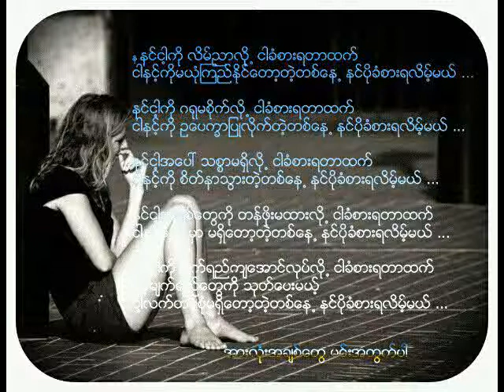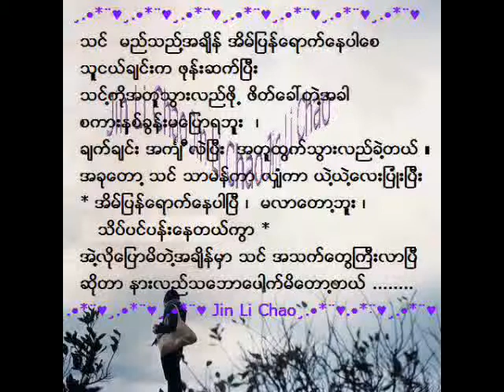တွေ့ဆုံခွင့်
Rp & Ko Paing & Thiha Saing(Black Crown)